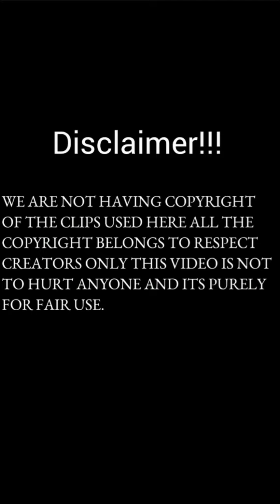Summer is here... WHO GOT PREGNANT THIS WINTER